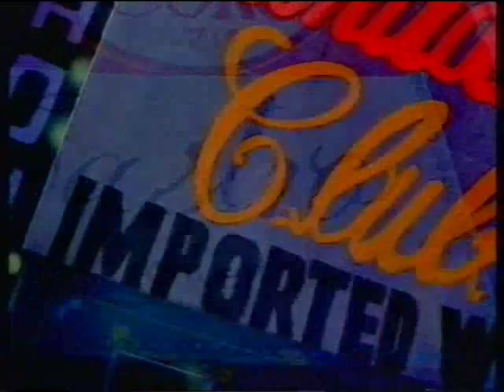Peter No-Tail In Americat 3/8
Peter-no-tail In Americat (Pelle Svanslös i Americatt), 1985 Swedish animated sequel to Peter No-Tail (Pelle Svanslös).  Based on the childrens book series by Gösta Knutsson.

English language dub including the voices of:

Susan Sheridan
Jeff Harding
Sian Rivers
Jonathan Keeble
Neill Conrich
William Roberts
Frank Roselaar-Green
Stephen Lyons

Personally prefer the original film voices!
Happy viewing X3